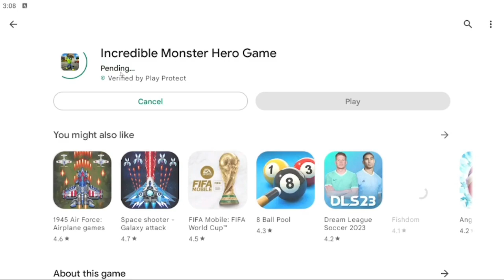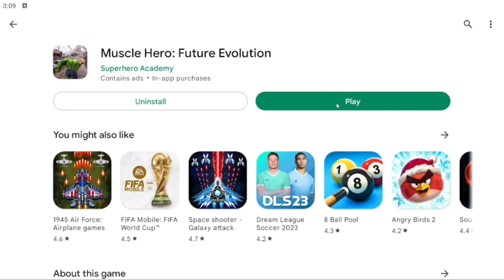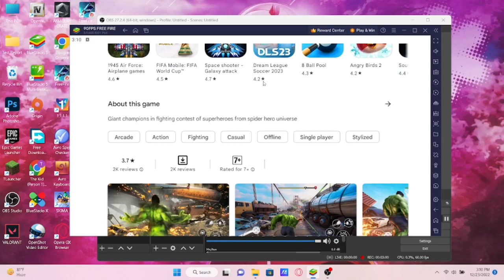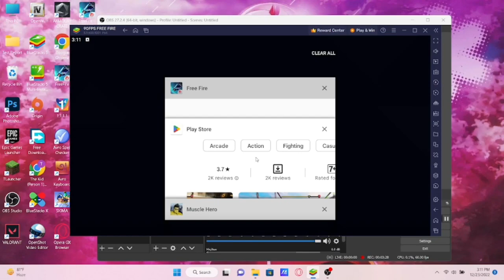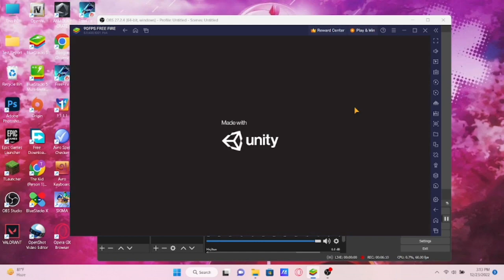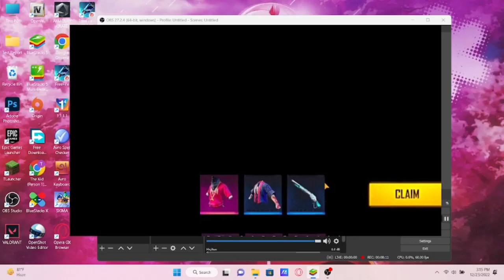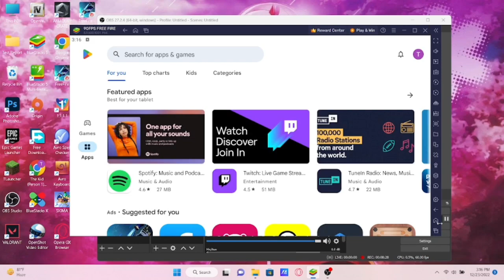Let's play HULK game🤪🤪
Hello Guys,
to see my latest updates